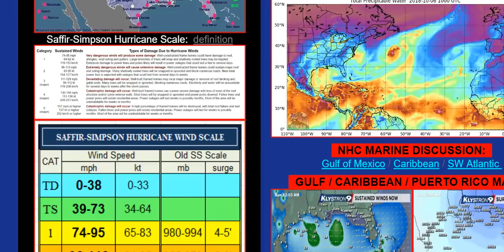Hurricane Michael - Category 3 & Florida landfall - latest GFS prediction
follow cranky's blog. he called this storm sept 18th.
god bless everyone,
T
THORNEWS
HOUSTON TEXAS
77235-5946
@newthor on twitter

The National Hurricane Center has initiated advisories on Potential Tropical Cyclone Fourteen in the northwestern Caribbean.
It is expected to track northward and become Tropical Storm Michael by Sunday night.
Tropical storm warnings have been issued for parts of western Cuba.
A tropical storm watch has been posted for parts of Mexico's Yucatan Peninsula.
Heavy rain and flooding are threats in western Cuba, the Yucatan Peninsula and Central America.
The U.S. Gulf Coast could be threatened by this system next week.

Tropical storm warnings have been posted for the western Cuban provinces of Pinar del Rio and the Isle of Youth. A tropical storm watch has been issued for the northeastern coast of Mexico's Yucatan Peninsula, from Tulum to Cabo Catoche.

Tropical-storm-force winds (39-plus mph) are expected to first reach the tropical storm warning area Sunday night, making outside preparations difficult or dangerous. Tropical-storm-force winds are possible in the tropical storm watch area Sunday night and Monday.

Potential Tropical Cyclone Fourteen is expected to drift northward toward Mexico's Yucatan Peninsula, then into the southern Gulf of Mexico by Monday.

It is expected to organize into a tropical depression by late Saturday night or Sunday and strengthen to a tropical storm Sunday night, receiving the name Michael once it does so.

The National Hurricane Center has scheduled a reconnaissance flight to investigate the system Sunday.

The majority of our forecast guidance suggests the system will then be drawn northward and could eventually pose a threat to parts of the U.S. Gulf Coast by the middle of next week.

For now, interests along the U.S. Gulf Coast should monitor the progress of Potential Tropical Cyclone Fourteen.

In the meantime, this system will bring torrential rainfall to portions of Central America, Mexico's Yucatan Peninsula and western Cuba over the next few days, a feature common to most all CAGs.

Rainfall totals of 3 to 7 inches are forecast over western Cuba, with 2 to 4 inches over the Yucatan Peninsula, Belize and northern Honduras through Tuesday. Isolated maximum amounts of 12 inches are possible in western Cuba.

These downpours could contribute to life-threatening flash flooding and mudslides.

A ribbon of strong westerly winds aloft is over the western Caribbean Sea, providing wind shear – the change in wind speed and/or direction with height – that is typically hostile to developing and active tropical cyclones. This wind shear over the western Caribbean Sea is notably stronger than one year ago when Nate formed.

However, this ribbon of wind shear appears to be just far enough north, which will allow a tropical depression to develop on the eastern or northeastern side of the CAG.

Wind shear is expected to be lower in the Gulf of Mexico, and sea-surface temperatures are above average in much of the Gulf of Mexico as well. Both of these factors could assist in strengthening.

Recent Notable Gyre-Induced Tropical Storms, Hurricanes
Central American gyres (CAG) most often form in late spring and early fall and can spawn tropical storms as late as November and as early as May in both the Atlantic and eastern Pacific basins. Sometimes a CAG can trigger a tropical cyclone in each basin at the same time.

46 people are talking about this

Roughly 50 percent of CAGs have a tropical cyclone associated with them, according to Dr. Philippe Papin, atmospheric scientist at the U.S. Naval Research Laboratory.

"When a tropical cyclone does occur, it tends to form on the northeastern side of the [gyre] and rotates counterclockwise around the larger circulation," Papin told weather.com in late-September 2017.

As mentioned above, Hurricane Nate was generated from a CAG one year ago.

Nate was retired from future use as a hurricane name, primarily due to catastrophic flooding in Central America as Nate was forming. Thousands of homes were damaged or destroyed, and both agriculture and transportation infrastructure was significantly damaged.

Another recent example of gyre-induced tropical cyclone formation occurred in 2010, when Tropical Storm Nicole formed just south of Cuba from the gyre in late September.

Nicole was a short-lived and ill-formed tropical storm that tried to cross Cuba. It brought heavy rain to the Cayman Islands, Jamaica, Cuba and portions of South Florida.